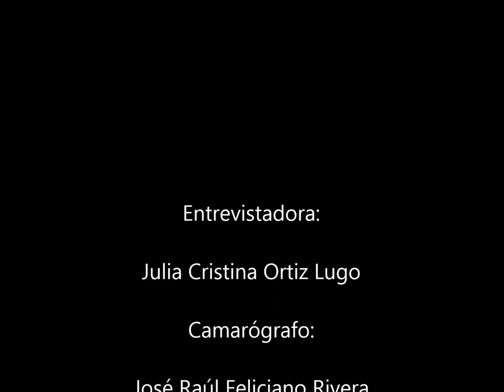Serie Folclorología Puertorriqueña, Número 2: Elsa Escabí (Parte 4)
Conversatorio entre Elsa Escabí y Julia Cristina Ortiz Lugo para Revista Miradero, junio 2014.

Camarógrafo: José Raúl Feliciano Rivera